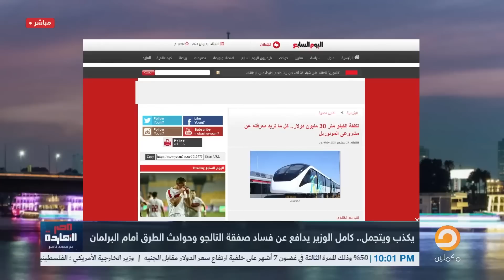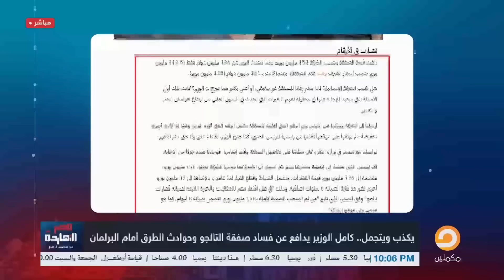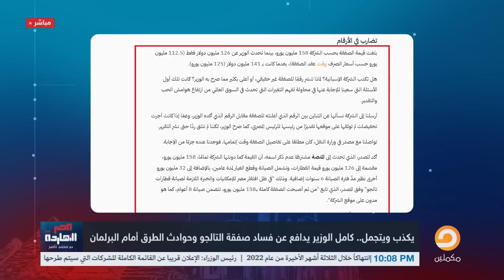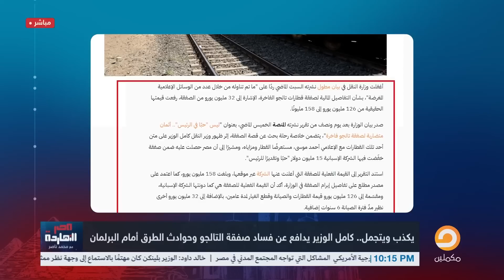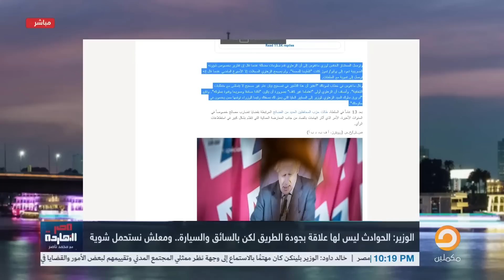الفاسد الصغير.. كامل الوزير يدافع عن فساد صفقة “قطار التالجو” وحوادث الطرق أمام البرلمان؟!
ادعم الاعلامي محمد ناصر بالاشتراك في القناة وتفعيل الاشعارات

تشرفني متابعتكم على المنصات الأخرى